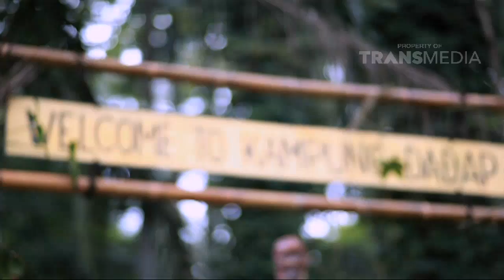HANYA TUHANLAH YANG TAHU - (Episode 1) Part 3/4